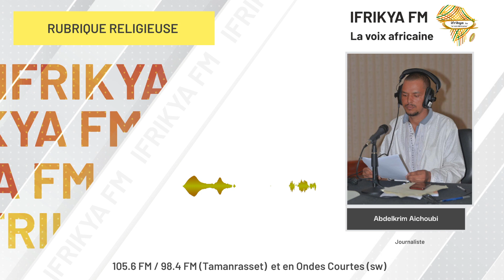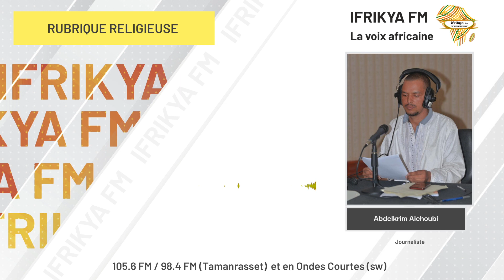La rubrique religieuse en langue Tergui avec Abdelkarim Aïchoubi